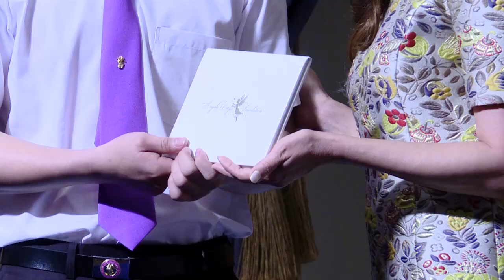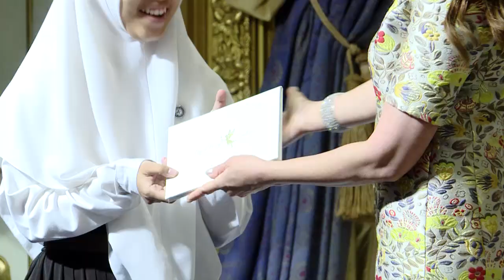ปุ๋ย ภรณ์ทิพย์ เปิดใจไม่เคยลืมเมืองไทย | 17 ก.ค. 61 | NEW 18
พี่ปุ๋ยรักเด็ก พี่ปุ๋ยไม่เคยลืมเมืองไทย ล่าสุดวันที่ 17กรกฎาคม 2561 ปุ๋ย ภรณ์ทิพย์ นาคหิรัญกนก ไซม่อน เดินทางกลับไทยมามอบทุนการศึกษา ในโครงการของมูลนิธิแองเจิลวิงส์ ของพี่ปุ๋ยเอง